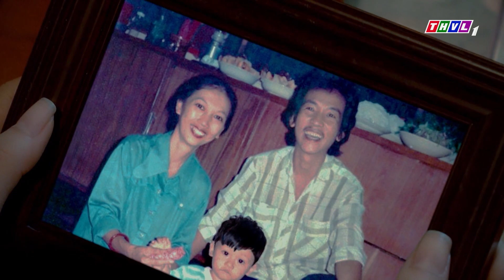VỢ CHÚA CHỒNG TÔI, CHỒNG NGHÈO VÀ HÈN ►PHIM VIỆT NAM MỚI NHẤT 2023 ►Phim Tâm Lý Tình Cảm Xã Hội 2023